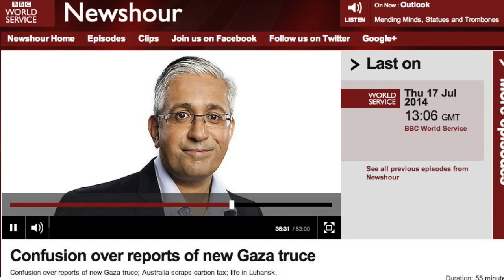William Schabas already made up his mind: "prima facie, there is EVIDENCE OF DISPROPORTIONALITY"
On 17 July 2014, William Schabas declared that Israel's actions in Gaza this summer appear to be criminal, saying, "prima facie, there is EVIDENCE OF DISPROPORTIONALITY in the response that Israel is undertaking..." Because this is the very question that he is supposed to impartially examine as head of the UN inquiry, Schabas is obliged under law to recuse himself.
Original BBC Interview: (minute 36:00)